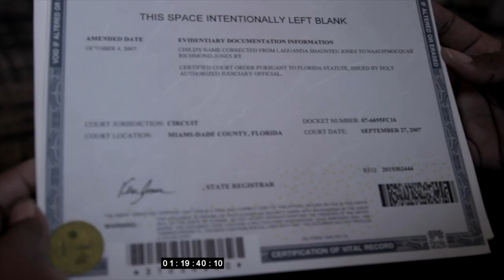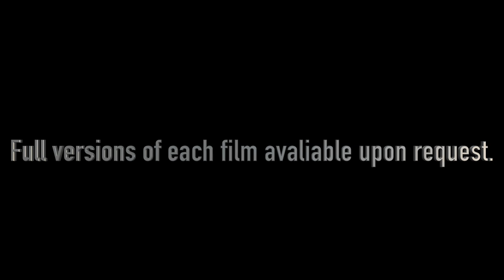Chris McElroy Original Scores Reel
This is a reel of my own original score! and see the full films upon request. All music is my own. Please enjoy!